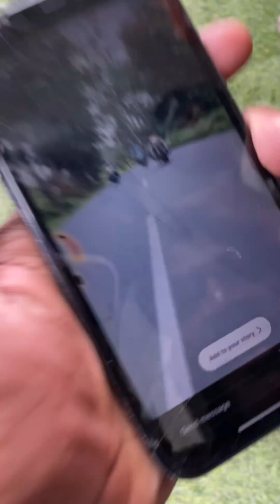ദസറ ട്രിപ്പ് ഫൈനൽ part with മൂഞ്ചൽ 😂😅🤣